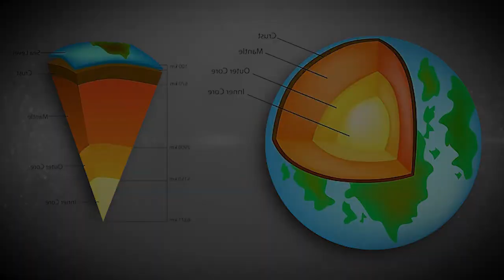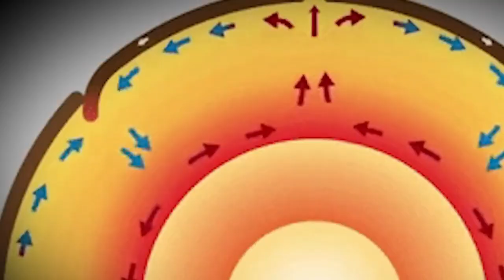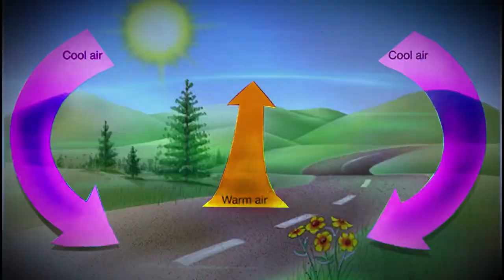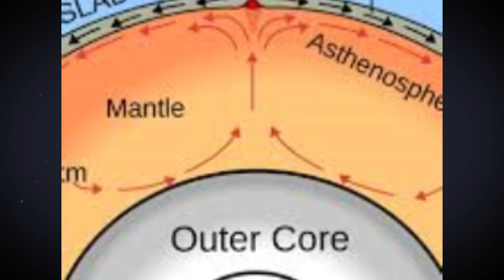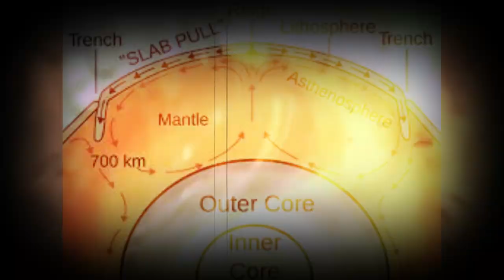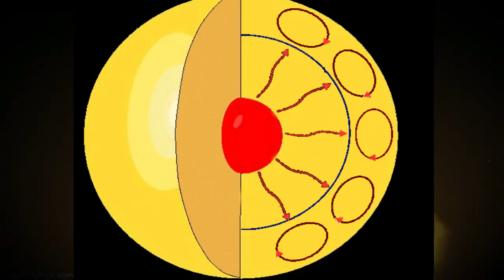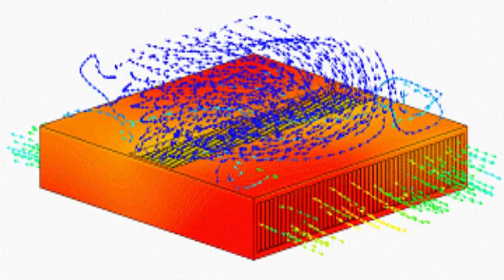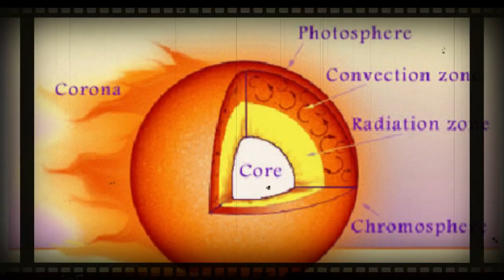पृथ्वी की कोर सूर्य से ज्यादा गरम क्यों है? | Why the Earth's Core Is Hotter Than the Sun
Why Earth's Core is hotter than the Sun ? क्यों धरती की Core हमारे सूरज से भी ज़्यादा गर्म है ?
 पृथ्वी का कोर सूर्य से अधिक गर्म क्यों है?
जब धरती की कोर इतनी गर्म है तो वो पिघलती क्यों नहींIf The Earth's Core Is So Hot Why Doesn't It Melt
पृथ्वी का कोर इतना गर्म क्यों है ??
ShahTutorial
earth core
inner core
earth mass
earth mantle
crust
earth facts
fun science
new discovery
earth research
center of the earth
iron
rocks
silicates
earth history
seismology
super hot
space videos
knowledge
what if
why earth core is hotter
sun
temperature
earth core temperature
outer core
in hindi
earth core movie

antariksh
science
wigyan
space videos
antrinner core
earth core

ShahTutorial
mystery of bermuda triangle
bermuda triangle
mystery
mysterious place
mysterious places
mysterious places in hindi

👉my Tripod for DSLR, Camera
👉my Cezo Dual USB Camera Adapter
👉my MAONO AU-PM421 Large Diaphragm Condenser USB
👉My Maono AU-A04T USB Condenser
👉my Apple AirPods Pro (2nd Generation)
👉my Sony Wf-1000Xm3 Ear Earbuds
👉my Blue Yeti USB Microphone
👉my Dell MS3320W-Titan Grey Dual Connectivity mouse
👉my Rode VideoMic Me-L directional microphone
👉my Boya by-M2 Clip-on Lavalier Microphone
👉my EKSA E900Pro Gaming Wired Over Ear Headphones
👉my Lenovo 300 FHD Webcam
👉my Mobilife Premium Selfie Stick Tripod
👉my Boya BY-M1 Pro Omnidirectional Lavalier Condenser Microphone
👉my Boya by-MM1+ Super-Cardioid Shotgun Microphone
👉Boya by-M2 Clip-on Lavalier Microphone
👉my Elgato Game Capture HD60 S - Stream
👉my STANLEY STPT600 Blower